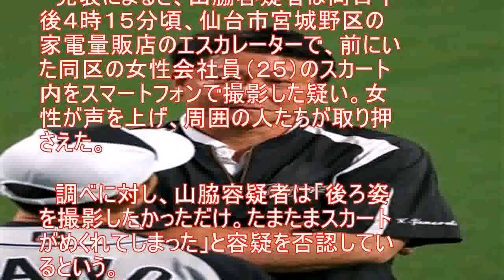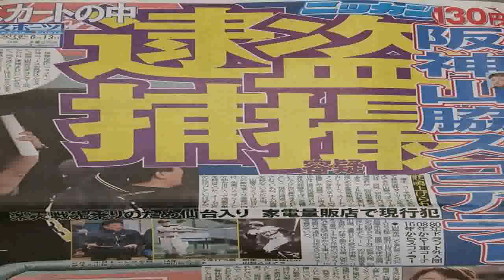阪神元選手を逮捕、スカート内をスマホ盗撮疑い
宮城県警仙台東署は１２日、兵庫県宝塚市星の荘、プロ野球・阪神タイガースの元選手で、同球団スコアラー山脇光治容疑者（５５）を宮城県迷惑行為防止条例違反（盗撮）容疑で現行犯逮捕した。 　発表によると、山脇容疑者は同日午後４時１５分頃、仙台市宮城野区の家電量販店のエスカレーターで、前にいた同区の女性会社員（２５）のスカート内をスマートフォンで撮影した疑い。女性が声を上げ、周囲の人たちが取り押さえた。 　調べに対し、山脇容疑者は「後ろ姿を撮影したかっただけ。たまたまスカートがめくれてしまった」と容疑を否認しているという。 　球団によると、山脇容疑者は１９８１年にドラフト外で阪神に入団し、９５年までプレー。引退後は守備走塁コーチなどを務めた。逮捕当日は、１５日からの東北楽天ゴールデンイーグルスとの交流戦に備え、仙台市内に入っていた。